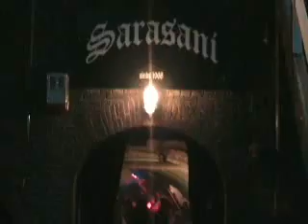"Legal" Marijuana in Holland -02-